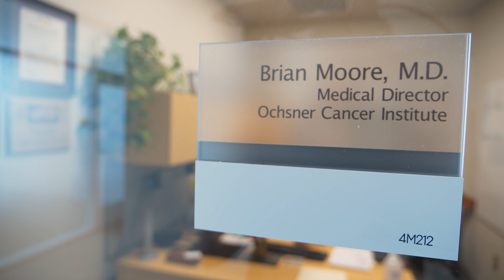A Day in the Life with Head & Neck Surgical Oncologist Brian Moore, MD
Brian Moore, MD, is a head and neck surgical oncologist, and he is also the director of the Ochsner Cancer Institute. Dr. Moore oversaw the expansion of the Gayle and Tom Benson Cancer Center and says the new facility allows Ochsner to not only focus on the treatment of cancer patients but also the recovery and rehabilitation that come afterward.

While caring for patients with cancer can be difficult, Dr. Moore says he became an oncologist because of the long-term relationships he builds with each of his patients. The COVID-19 pandemic has undoubtedly added a layer of difficulty to cancer care, but Dr. Moore says it is because of Ochsner’s use of telemedicine that he can continue building relationships with his patients from the comfort of their homes.

Learn more about cancer screenings at Ochsner: Ochsner.org/screenings

Learn more about the newly expanded Gayle and Tom Benson Cancer Center